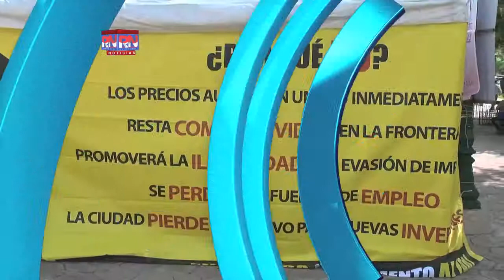Marchan fronterizos en contra del aumento del IVA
habitantes de Nuevo Laredo, Tamaulipas salieron a las calles de esta ciudad a realizar una protesta pacifica en contra de el aumento del 11 al 16 % en el IVA el cual fue aprobado por la cámara de diputados en la ciudad de México.